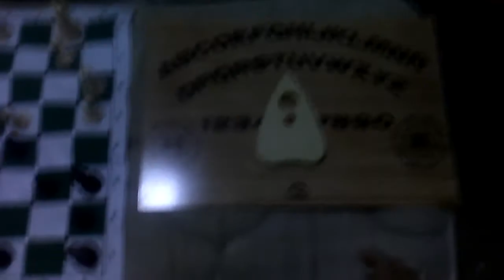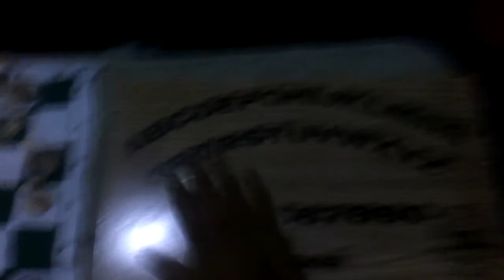The prediction to a chess game.